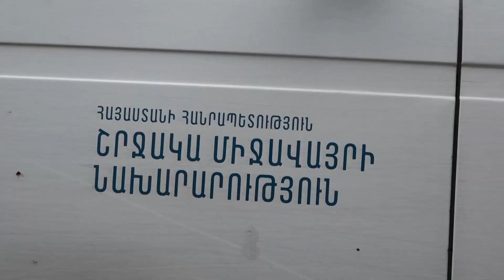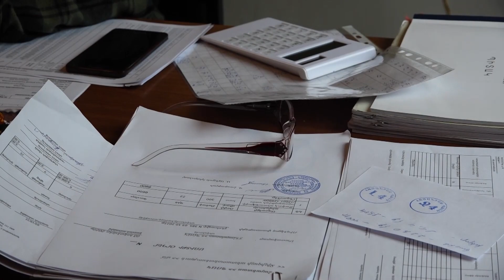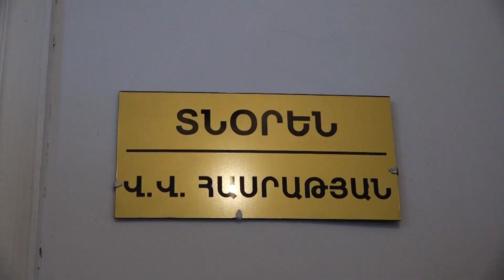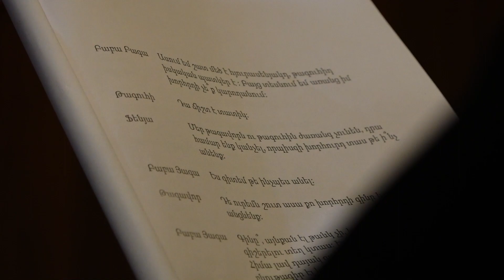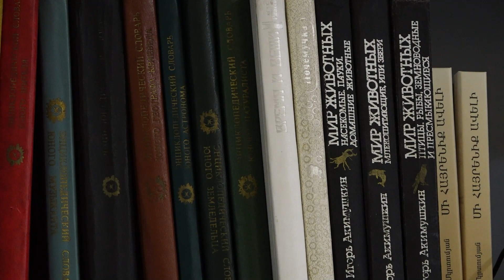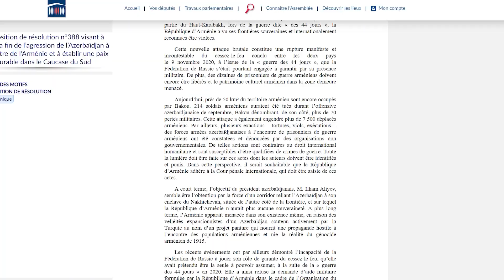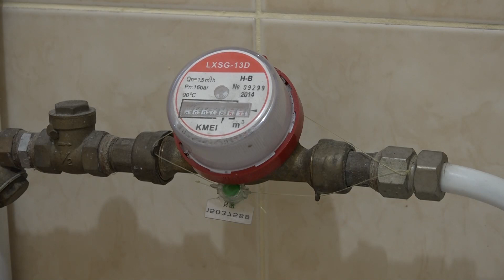Ալավերդի ՌադիոNews 01.12.2022